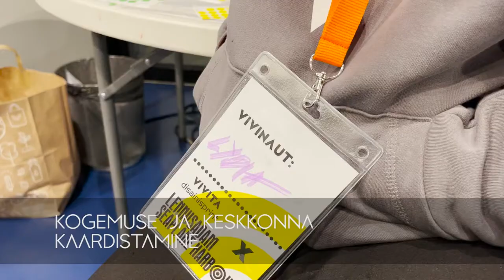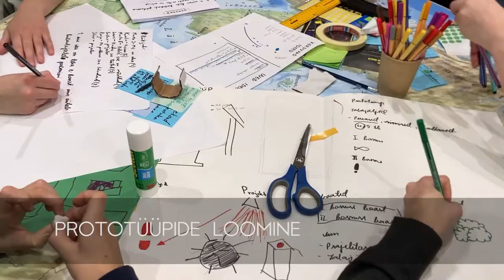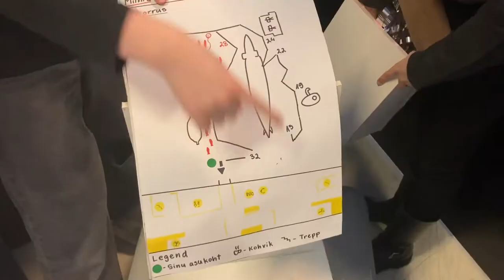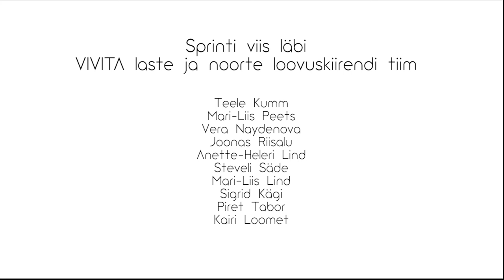VIVITA x RAK x Lennusadam Disainisprint 2022 / Design Sprint for Seaplane Harbour in Tallinn 2022